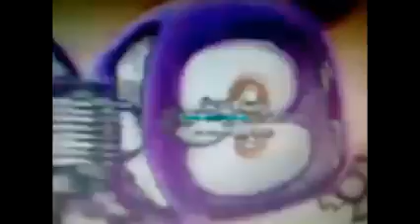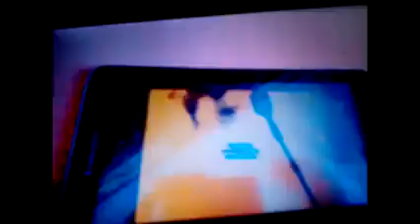KlaskyKlaskyKlaskyKlasky Gummy Bear Song Version Effects Round 3 VS Megan Woodmansee (HD)